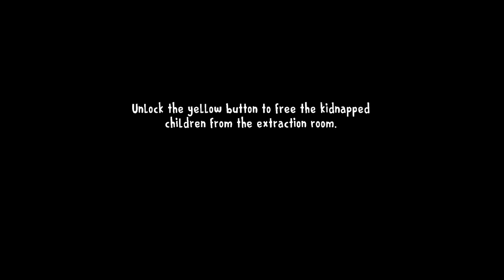Ice Scream 8: Part 2 Customized Full Gameplay | Epic Update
Ice Scream 8 New Update Customized Full Gameplay  | Part 2

💕I love To Mod ice Scream Games
Also Granny Games
Since I'm Still Learning the Modding in Future I'll Make More Cool Mods

📞My Device : Redmi 5 Plus ( Vince )
🎥Screen Recorder : Du Screen Recorder
📸Thumbnail : PicsArt Pro
📽️Video Editor : Power Director Pro
 📺PC : Ryzen 5

"Watch as we dive into the nightmare-inducing world of [Ice Scream 8 ], the viral horror sensation that has taken the gaming community by storm. Join us as we explore every scream-worthy moment, heart-pounding encounter, and chilling twist in this spine-tingling gameplay showcase. Are you brave enough to witness the terror unfold?

Ice Scream 8 All Jumpscares,
Ice Scream 8 Gameplay,
Ice Scream 8 Boris,
Ice Scream 8 Mati,
Ice Scream 8 Walkthrough,
Ice Scream 8 All Mods,
Mysterious Gamer,
Granny Game,
horror games,
Ice Scream 4,
Ice Scream 4 mods,
Granny 2
Horror Games

Ice scream 8 update u
Ice scream 8 new update
Ice scream 8 update gameplay
Ice scream 8 new update full Gameplay